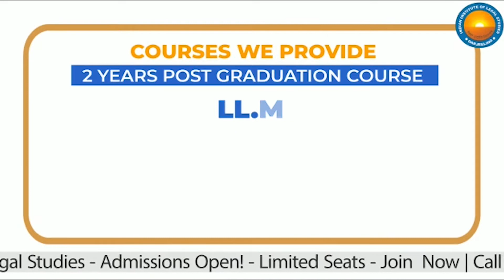Man attacked with axe amid dispute over boundary wall in Siliguri, one arrested (Bangla)